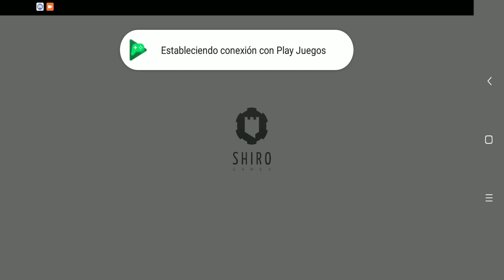Evoland 2 Zelda Pero fanmade SIONO?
el dia de hyo ya saben con un nuevo videoito todo tranqui todo piola
aqui con mi primo luca
ete seth
y no se que mas decir
solo desearles un dia muy happy togheter
LINK DEL LINK PARA SU COMPRA:

SI NO SABES INSTALAR LOS GAMES

ID de League Of LEGENDS→ jexux
SERVER: LAN
ID de Minecraft Java → Jexux_
xbox 360→BiopticAlmond